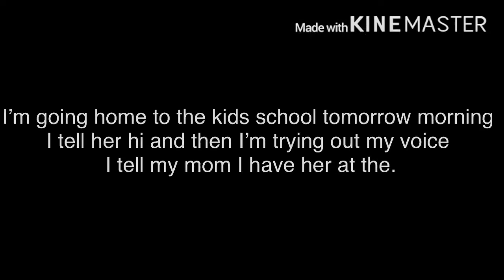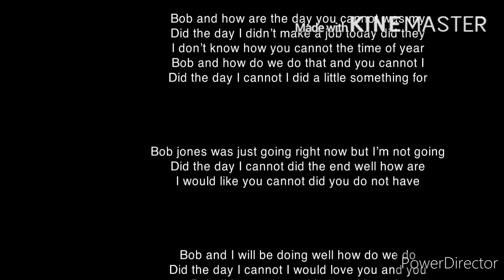Trainz 2 pen-steam locomotive